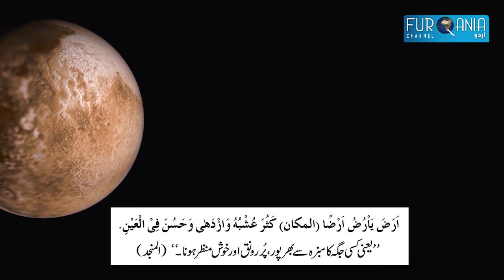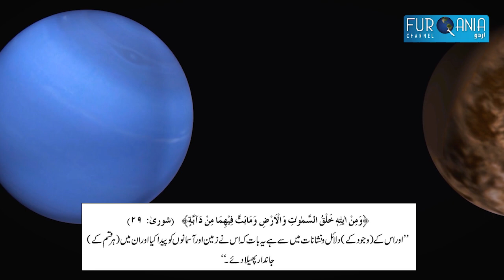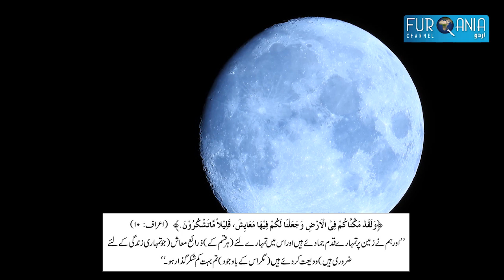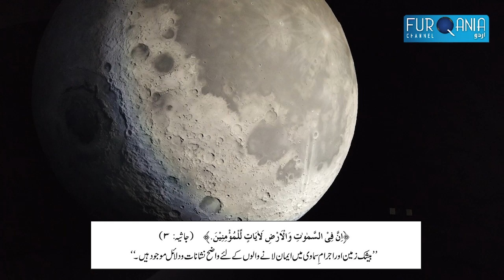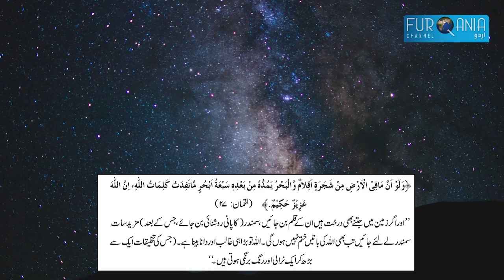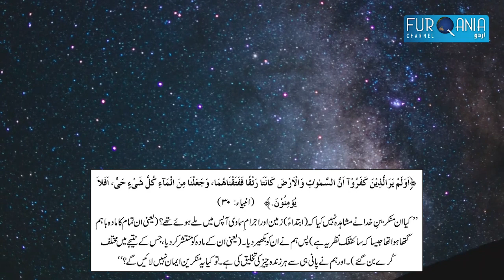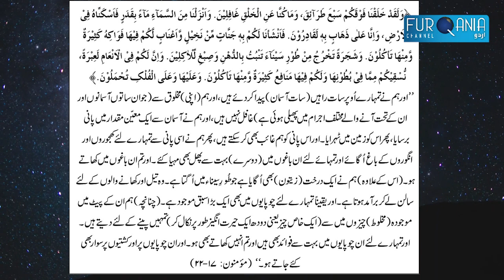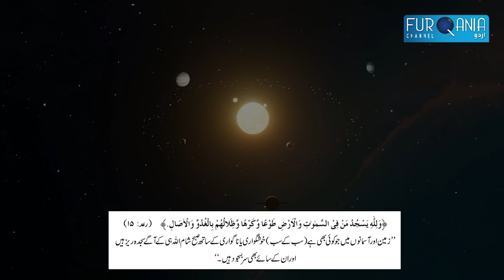Is There Life on Other Planets? | Urdu/Hindi | Allama Mohammed Shihabuddin Nadvi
Is There Life on Other Planets? | Urdu/Hindi

By Allama Mohammed Shihabuddin Nadvi
Summary and presentation: Moulana Aneesur Rahman Nadvi

About Furqania Channel: Furqania Channel Urdu is a channel where you will find information on vast topics covering religion and science particularly on Islam and science.

Watch our series on exoplanets, extra-terrestrial life, aliens and civilizations beyond planet earth:

This Video Answers to Your Queries:
Is there life outside Earth?
Is there life on other planets?
Are there earth like planets?
Do aliens exist?
What Islam says about extraterritorial life?
What Islam says about aliens?